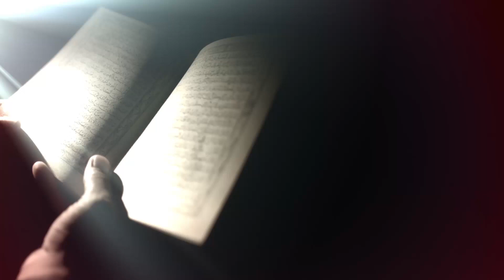EID or Fitrat e Khudawandi - Maulana Shahid Raza Kashifi - Dars-e-Akhlaaq - CWO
Daily 10 minutes RAMZAN dars program by CWO in collaboration with PCN